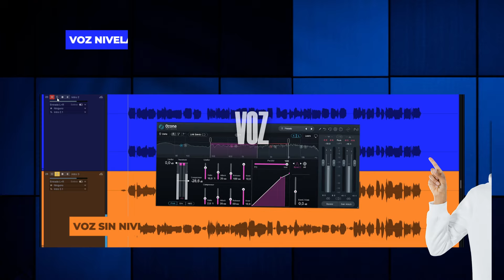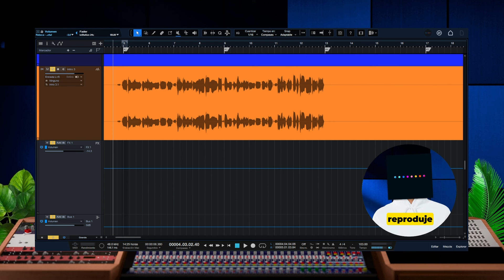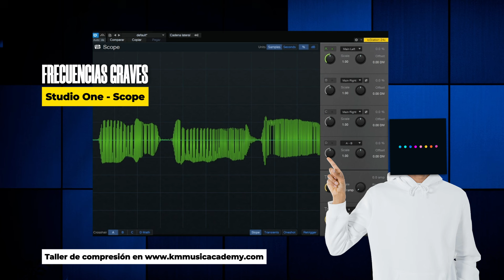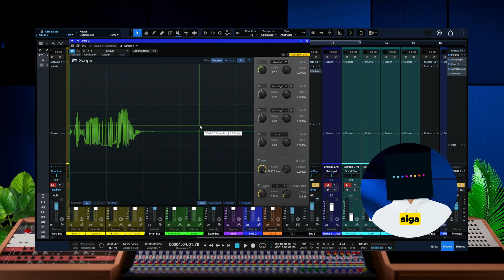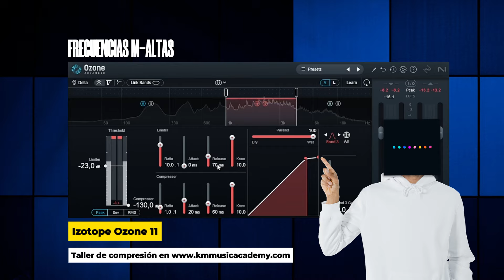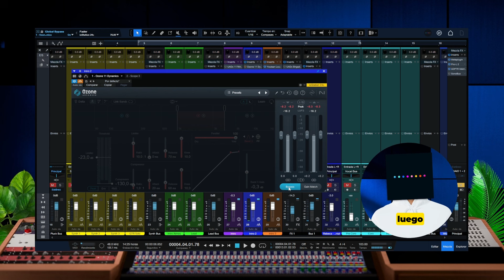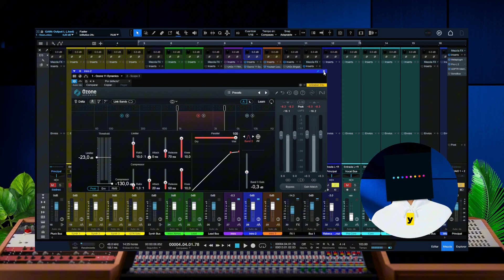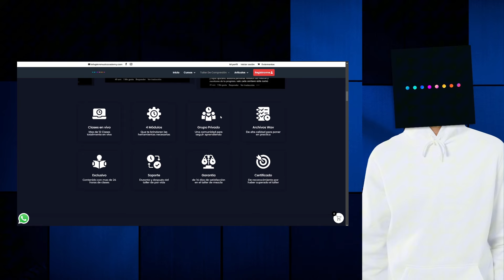La POTENCIA Del MULTIBANDA en TUS VOCES - NO se VOLVERAN a PERDER en tus MEZCLAS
🎚️ Taller De Compresión Avanzado

🚀 Conviértete en miembro en 👉 www. kmmusicacademy.com desde 25 USD y podrás acceder a todo el contenido 📙 📘